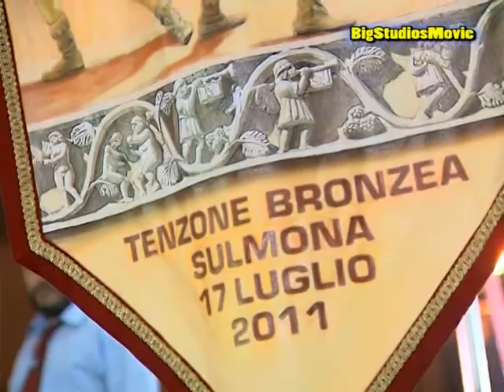BORGO SAN PANFILO VINCITORE PALIO TENZONE BRONZEA 2011.mpg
Sulmona Aq Italy - Piazza Maggiore  - 17 Luglio 2011 - Il Borgo San Panfilo vince il  Palio Tenzone Bronzea 2011, aggiudicandosi il trofeo come gruppo migliore di Sbandieratori e Musici Campionato Nazionale FISB ed entrando di diritto alla Tenzone Argentea per il prossimo anno. Rodir